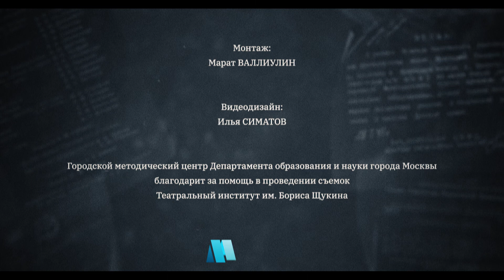Отрывок из книги «Вахтанговский фронтовой театр. Фронтовые дневники», 2015 г.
Читает Кирилл Дарин, студент 1 курса магистратуры Театрального института имени Бориса Щукина.